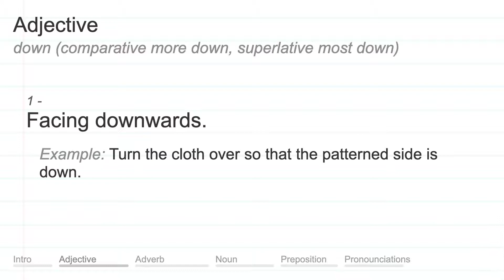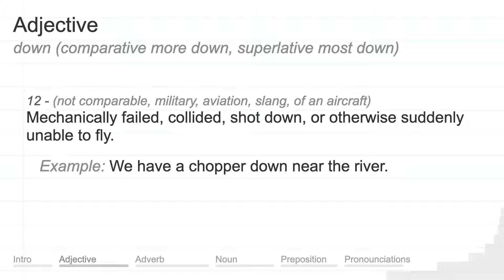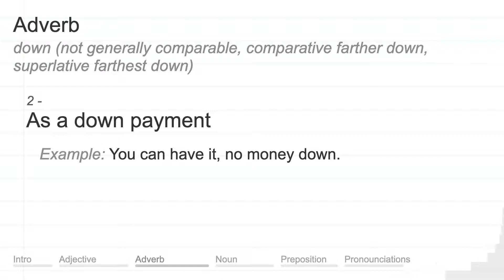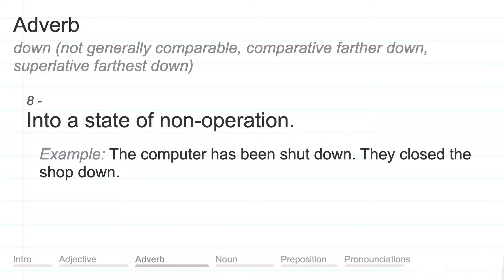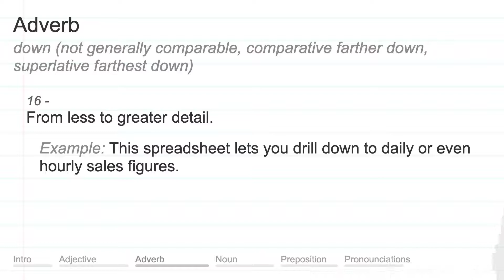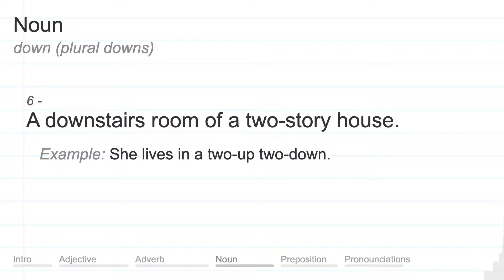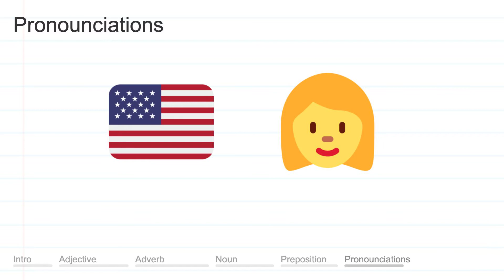DOWN meaning, definition & pronunciation | What is DOWN? | How to say DOWN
What is DOWN?
What does DOWN mean?
How do you say DOWN?
How to pronounce DOWN?

DOWN meaning - DOWN pronunciation - DOWN definition - DOWN explanation